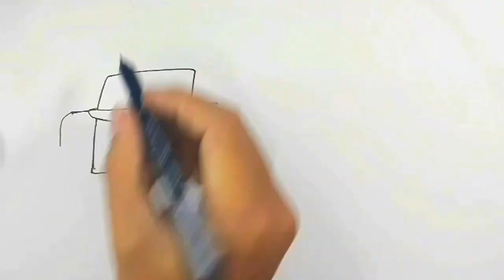Bus Tuan Muda jb 5 , bus ASYROF , cara menggambar bus , bus telolet basuri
cara menggambar bus dengan mudah, menggambar bus ASYROF Tuan Muda jet bus 5 , cara menggambar bus